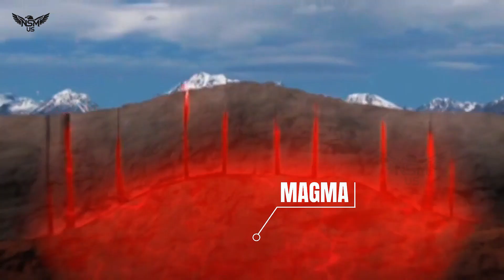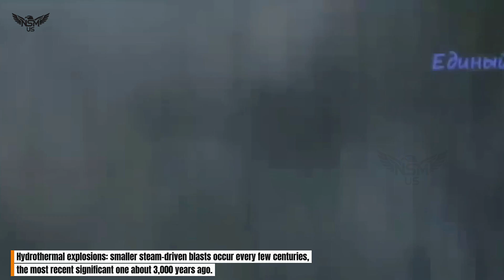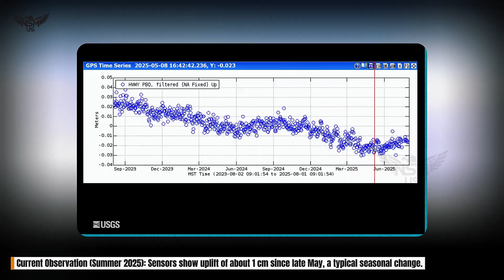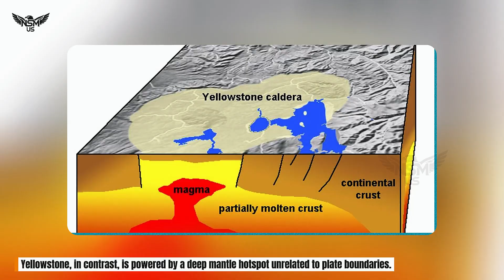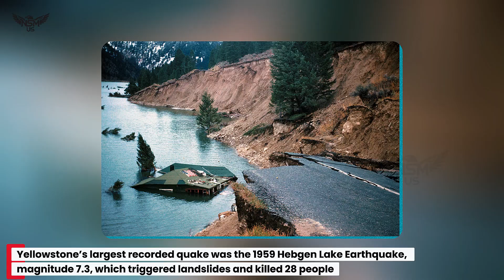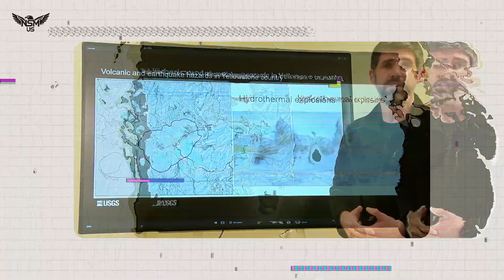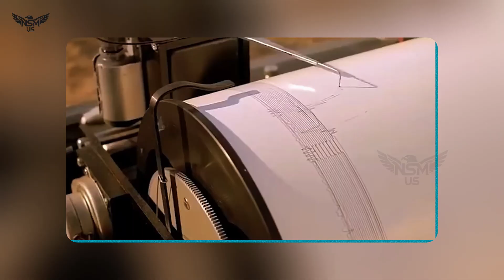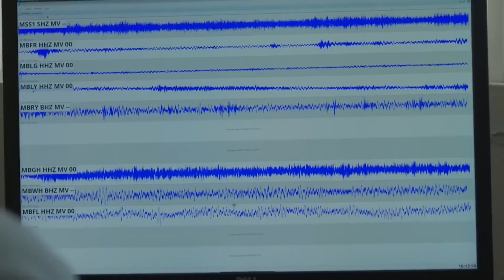Yellowstone Eruption Today! After Mount St. Helens Earthquake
Yellowstone on the Brink? Rumors, Earthquakes, and the Truth Behind the Uplift

Anchor Introduction:
The ground, they claim, is rising at an alarming rate. But is this science—or sensationalism? Tonight, we investigate the facts behind these claims, unravel the mysteries of two of America’s most iconic volcanoes, and explain what scientists are really observing beneath Yellowstone’s vast caldera.”

1. The Spark of the Rumor

The story began after a strong earthquake shook the region of Mount St. Helens in Washington. This famous stratovolcano, which last erupted violently in 1980, has been under renewed scientific attention due to swarms of small quakes and gas releases. Some observers began linking this seismic activity with Yellowstone, over 800 miles away, suggesting that one volcano could “wake up” the other.